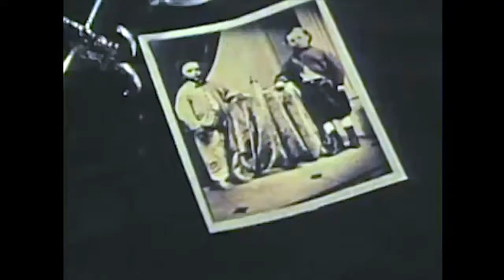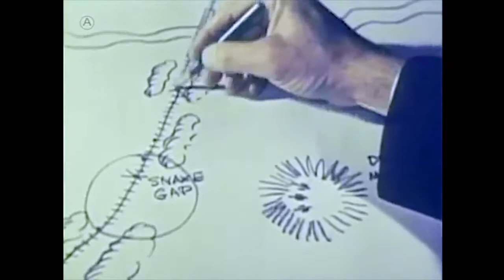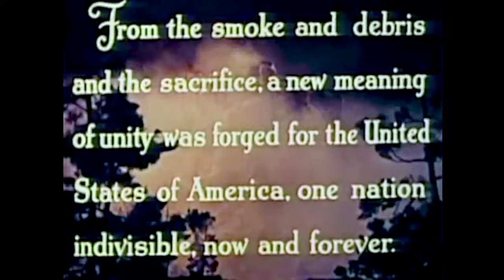Drums in the Deep South | 1951 - Improved Quality: War/Romance/Drama - With Subtitles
"A good soldier dies only once, and death is someone he knows." - Drums in the Deep South - 1951

Drums in the Deep South: Short Summary - Two old friends find themselves on opposite sides during the Civil War in a desperate battle atop an impregnable mountain.

Drums in the Deep South: Full Synopsis - Best friends Clay Clayburn and Will Denning graduate from West Point only to soon find themselves fighting on opposite sides of the Civil War. When the two men meet each other in combat, neither knows it as each is in an artillery position hundreds of yards from the other. However, the love of Clay's life, Kathy Summers, does know and tries desperately to save her two good friends from killing each other.

Drums in the Deep South | 1951 - Improved Quality: War/Western/Drama - With Subtitles